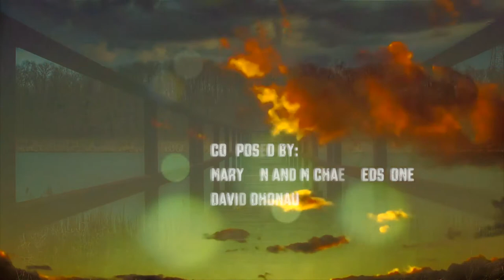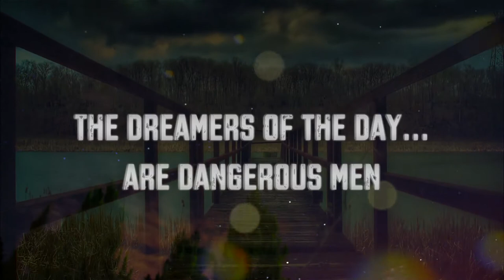Shift: Eerie cello soundtrack written for TV and Film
'Shift' is a piece of music composed by Maryann and Michael Tedstone, and Dave Dhonau.

Thank you to users from Videezy.com:
Jordeey
cyuan
sPets
YoyoSquirrel
Beachfront
VIDIOX